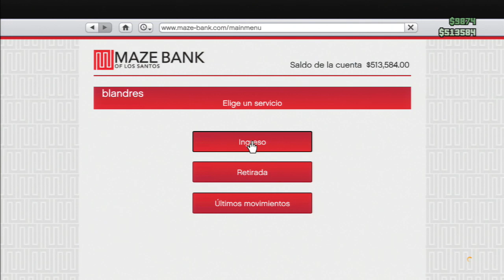GTA 5 Online - COMO EMPEZAR DESDE CERO - Cap.12 - ¡LA ESCOPETA! ¡Matanzas y atracos!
Si te ha gustado este vídeo, agradecería que lo compartieras con TODOS tus amigos, contactos, o gente que conozcas. Me viene genial para ver qué opina la gente de mi trabajo. UN GRAN saludo a todos vosotros ^^!
[DE REGALO, UN... ¡PENE DE GOMA! =O!]
Muy buenas a todos, ¡hoy os traigo un nuevo vídeo de GTA 5 ONLINE! En este vídeo, ¡TOCA DARSE UNOS SOPAPOS! Y qué mejor manera, que empezar a ganar dinero con partidas a muerte. Solo por la experiencia, ya esta genial, pero si le sumas la pasta... ¡A POR ELLO!

- INFORMACIÓN EXTRA (CANAL =D) -
PC: HP Pavilion HPE h8-1110es
Gráfica: GTX660Ti 2 Gb GDDR5
Procesador: Intel CoreI7 2300K 3,4 GHz (Hasta 3,8 GHz)
Fuente Alimentación: Nox Urano TX 850W
Memoria RAM: 12Gb DDR3

1 - (Unos 2 - 5 minutos de ''edición'')
2 - (Unos 5 - 15 minutos de edición)
--- GAMEPLAY editado (Efectos pequeños, apaños...) -
3 - (Unos 30 minutos de edición)
4 - (Aproximadamente una hora de trabajo)
5 - (De 1 hora a 2 horas de edición)
6 - (De 1,5 horas a 4 horas de edición)
7 - (Más de 4 horas de edición)
8 - (¡Más de 6 horas! ¡QUE COÑO!)